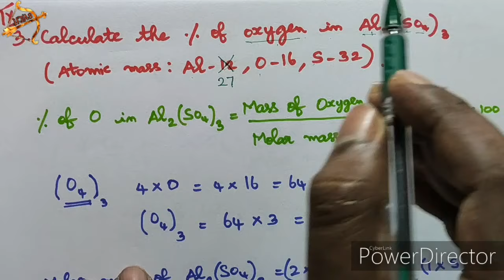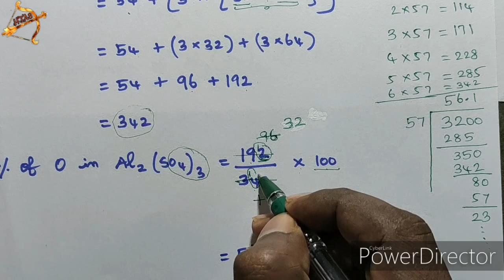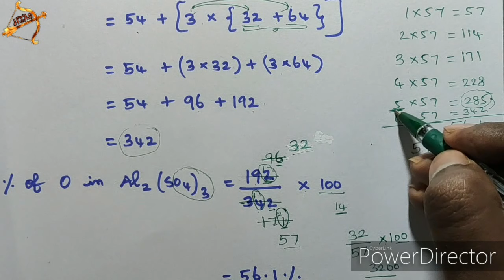TN 10th SCIENCE Chemistry|Unit 7 Book back problems/sums Qn.3|part-3|ENGLISH MEDIUM in TAMIL Atoms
Tamil Nadu 10th std NEW SYLLABUS| SCIENCE Unit 7 CHEMISTRY book back questions with answers (Q&A).
Lesson 7 Atoms and Molecules

IX. Solve the following problems
3. Calculate the % of oxygen in Al2(SO4)3. (Atomic mass: Al-12, O-16, S -32)